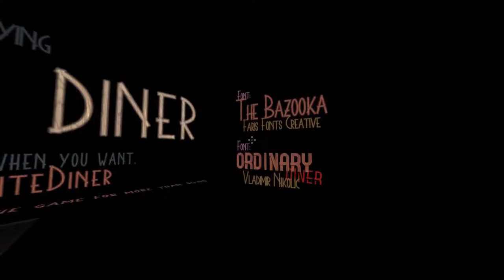HE GAVE ME PANCAKES WITH LSD.......The White Diner